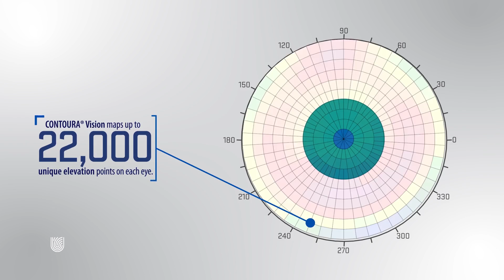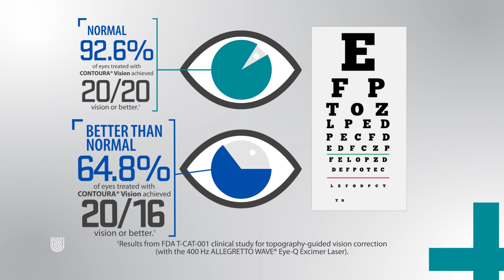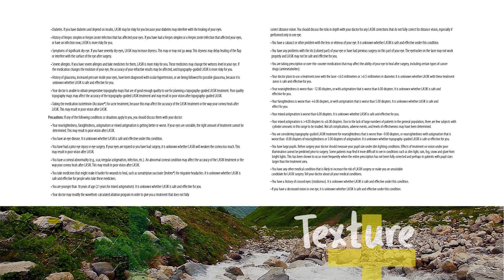Contoura® Vision Treatment | North Suburban Eye Specialists‎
North Suburban Eye Specialists, a technologically leading eye care center, has acquired and mastered the most advanced laser technology in the world - Alcon’s Contoura Vision Treatment, a topography-guided LASIK treatment for patients with nearsightedness and nearsightedness with astigmatism.
FDA trials for Contoura LASIK showed the best vision results for any LASIK study ever performed. See results here. Fully 1 in 3 patients obtained 20/12 vision (twice as good as 20/20). 30% of patients could see a full line better than with their glasses or contacts.  After Contoura, patients had less light sensitivity and less glare than they did with their glasses or contacts, the first time this has ever been achieved in an FDA LASIK treatment study.